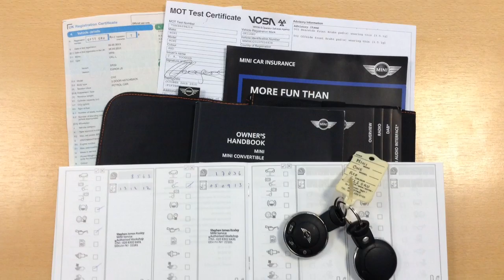Mini Hatch One 1.6 3dr now sold by Taylors Pitstop Garage, nr Crawley West Sussex